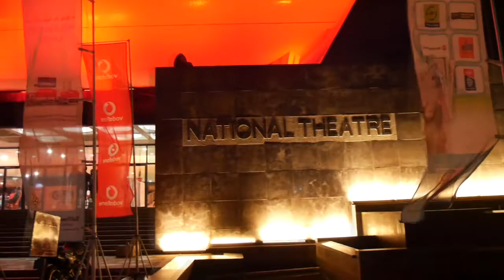GASMILLA FULL LIVE P' - VODAPHONE UNITY CONCERT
Vodaphone presents the 'Unity Concert' at the National Theatre Accra
Watch Gasmilla's full live performance with all his hit tunes.